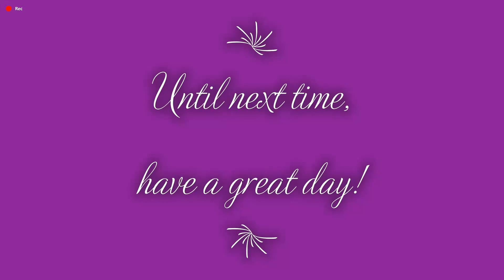Hidden Cats in Rome 2